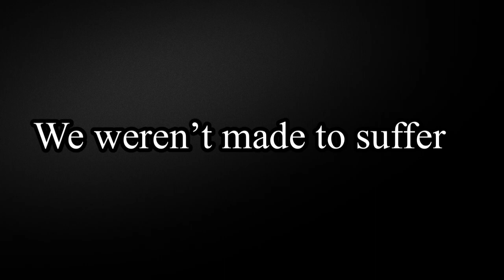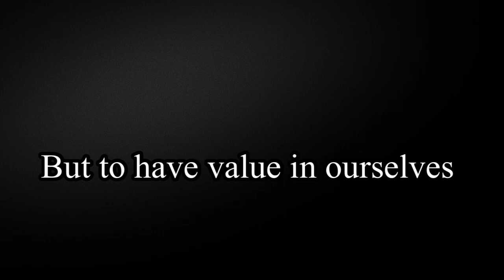I sing Angel by Sarah McLachlan (in my real voice) such a beautiful meaningful song 💗